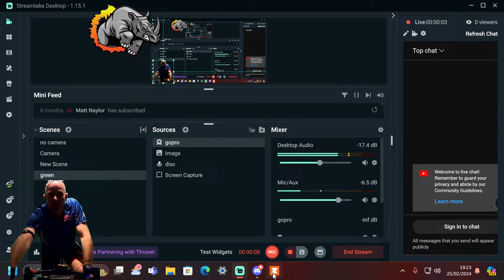Rhino Crash Race: Coast Crusher D 25/2/24